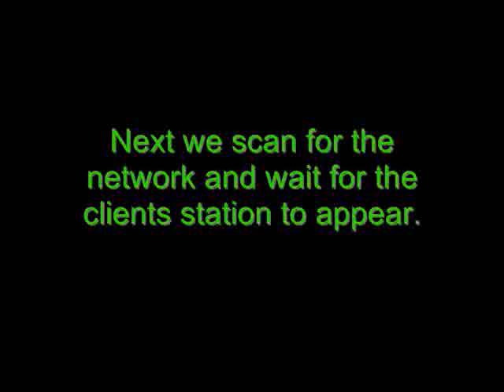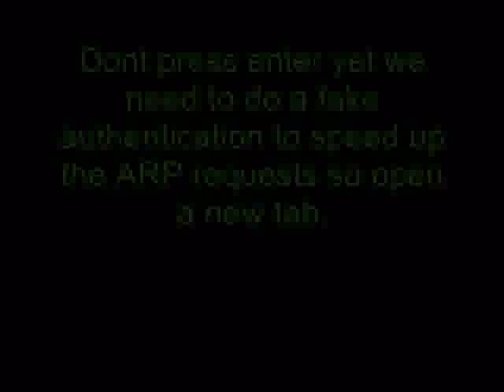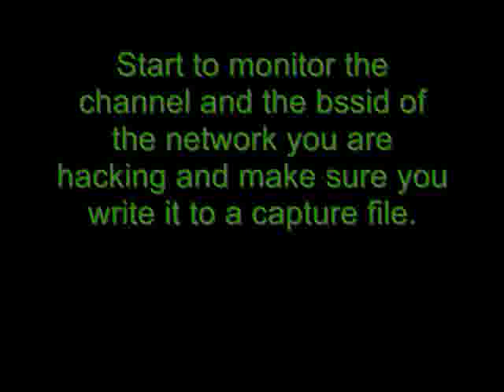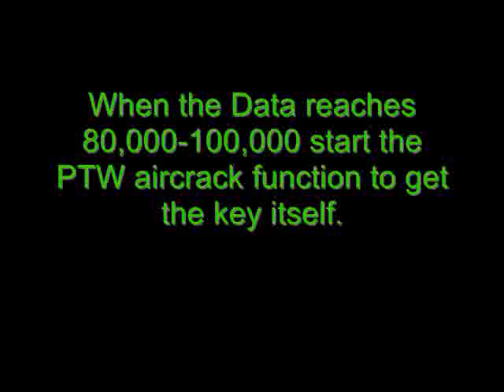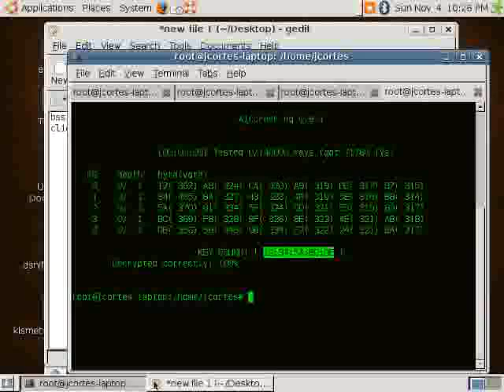Step By Step Tutorial Hacking Wifi WEP In 3 Minute !!